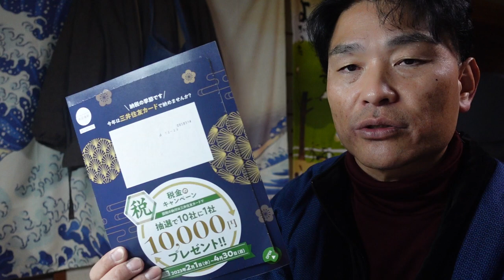【隠居TV】SMBCで10000円プレゼント企画がイケてなかった・・・。